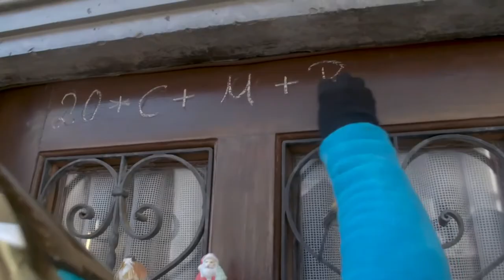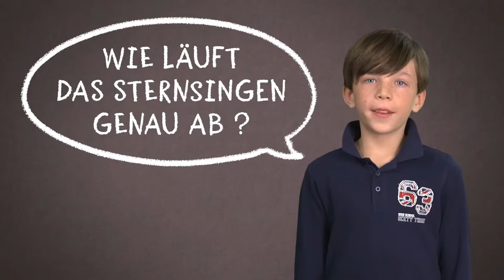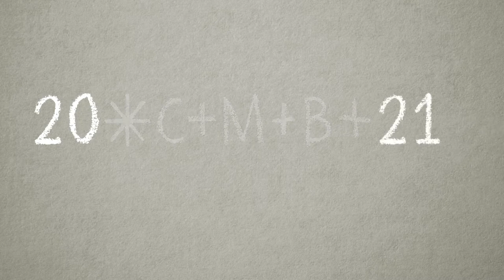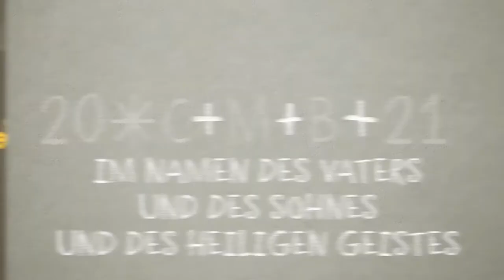dietoreweit - Sternsinger: So geht's (sonst immer)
Woher kommt das Sternsingen? Wie bringen die Sternsinger den Segen, und was passiert eigentlich mit dem gesammelten Geld? Diese und viele weitere Fragen beantworten Euch waschechte Sternsinger!
Auch wenn diesmal alles ein bisschen anders ist, wollen wir Euch diese Infos nicht vorenthalten. Denn Sternsinger sind richtige Helden! Mehr Infos findet ihr auf dem YouTube-Kanal oder der Website der Sternsinger.
Hier findet ihr auch tolle Ideen und Tipps für kontaktloses Sternsingen.